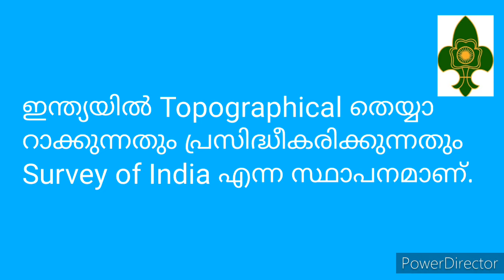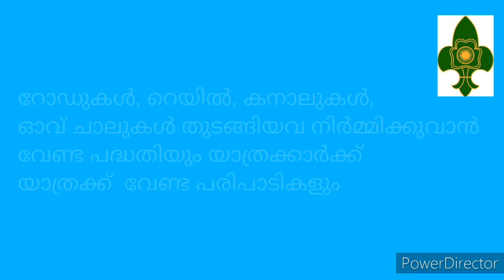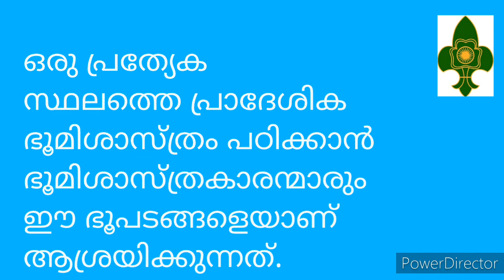Rajyapuraskar/Mapping/scouts/Guides/Scout masters corner/Joseph Puthussery